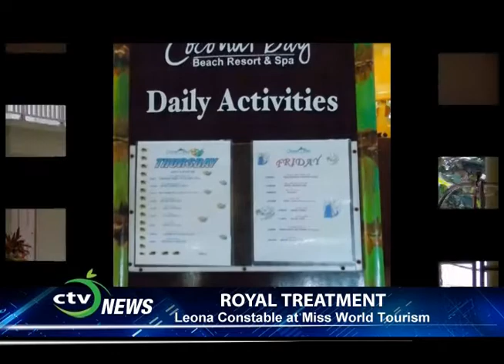CCTV Youth in Progress - World Miss Tourism [Part 2]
In this segment, Calabash (Community] TV speaks to Leona Constable, the very first  contestant from the Caribbean to participate in the World  Miss Tourism Pageant.

If you're in St. Lucia you can tune in to our station at:
Karib Cable (FLOW) Ch-54
LIME Ch-44
Spectra Ch-71

For online viewing of our featured TV programs and others:
*Mr. Chairman
*Untold Stories